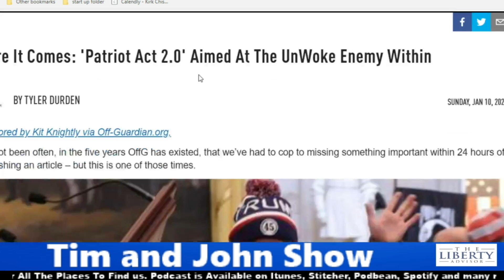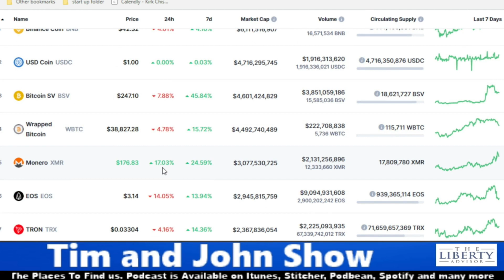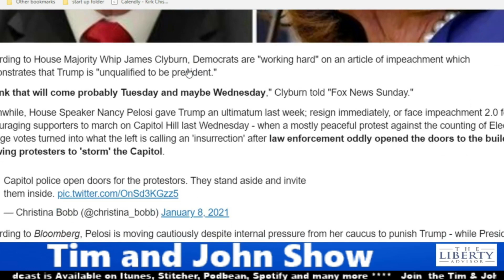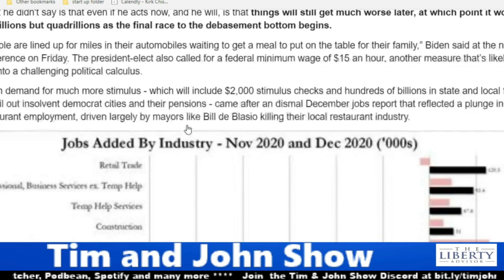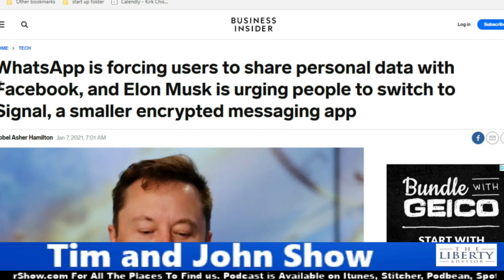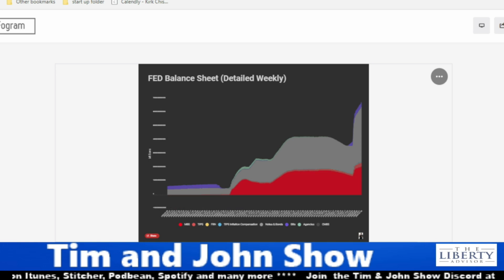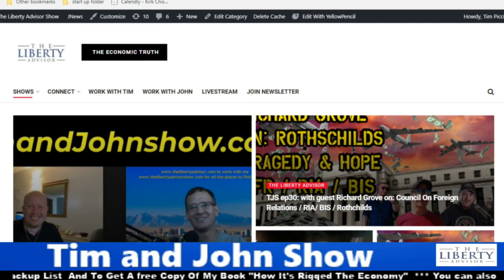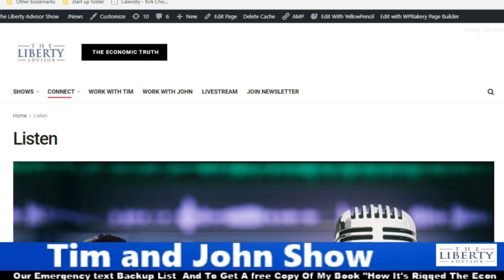TJS ep31: The End of Free Speech and The End of US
There has been a whirl wind of events take place since our last show. The world is getting crazy. Patriots storm the capital, Amazon dumps Parler, Twitter bans Trump, the Dems want to impeach Trump, again, and more on this episode of Tim and John show. Below are the articles referenced in this episode.

Text LibertyAdvisor (one word, no spaces) to 71441